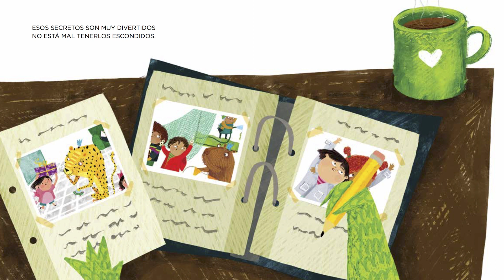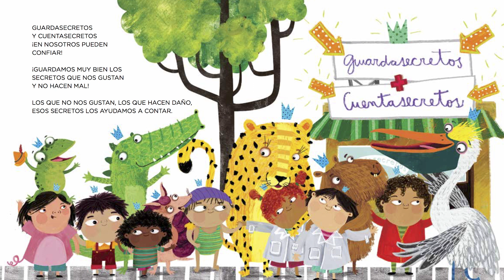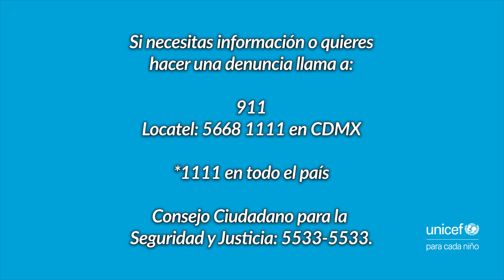Cuento "Los guarda secretos" con Claudia Lizaldi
Nuestra amiga Claudia Lizaldi, nos cuenta el cuento "Los guarda secretos" hoy que estamos en casa cuidándonos de la COVID19.
Hay cosas que son difíciles de contar, pero siempre puedes confiar en alguien.